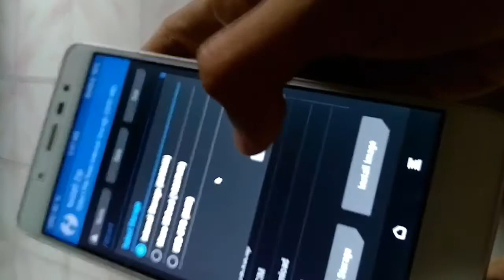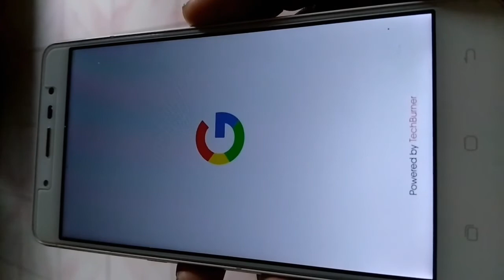Cara Upgred Android ke Oreo di Android Untuk Ganti Bootanimation!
Bootanimation di atas adalah salah satu dari yang akan saya share di sini, masih banyak stock bootanimasi jadi jangan lupa bahagia aja.

Karena ini resolusi 720 jadi akan sulit jika Android kalian masih beresolusi 480 lalu menginstal bootanimasi ini, nantikan aja juga versi 480-nya. Jadi